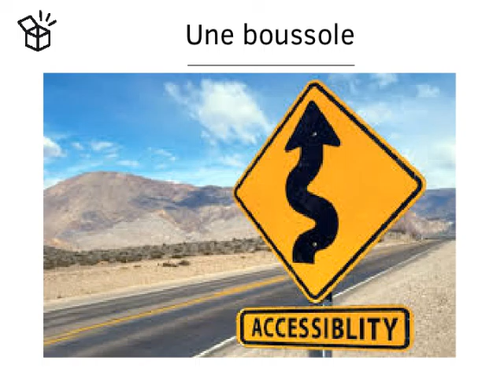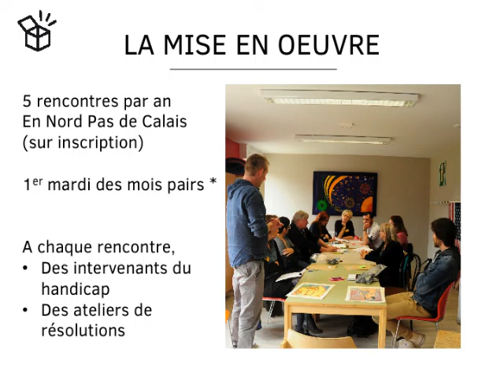Présentation - lancement cercle culture handicap 2015